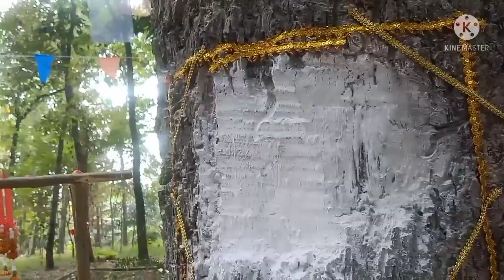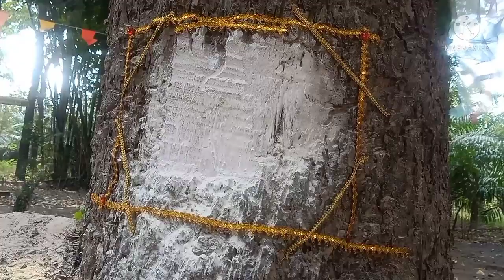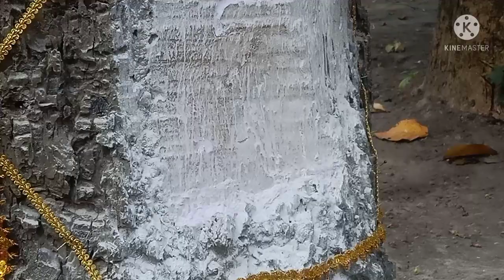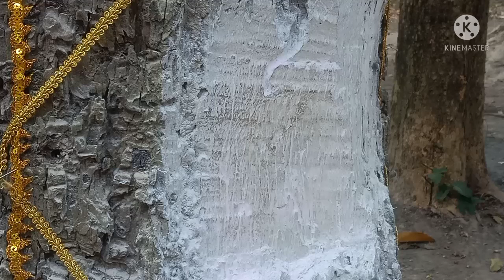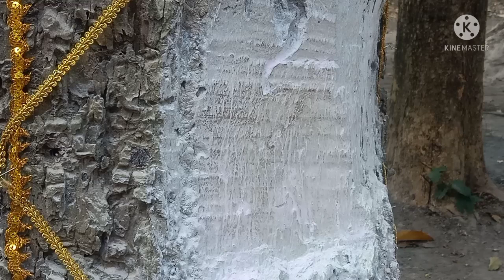รีบหาซื้อด่วน!!!แม่ย่าตะเคียน!!ให้3ตัวแดงจึ่งคึง30/12/64